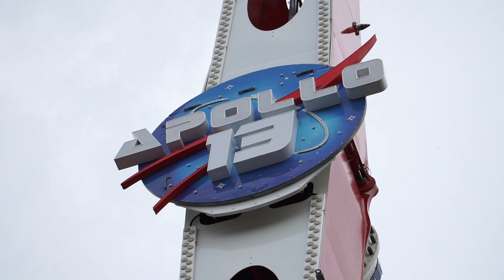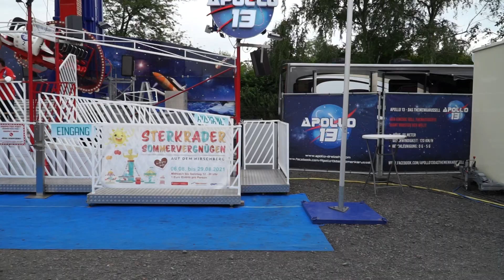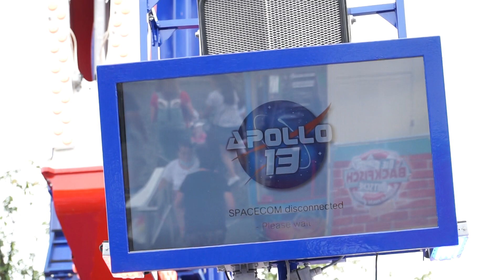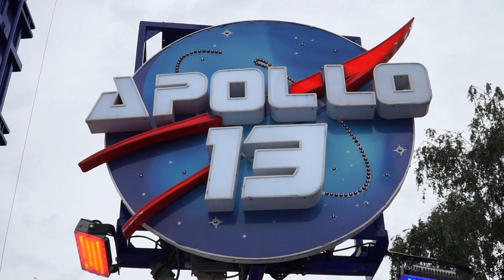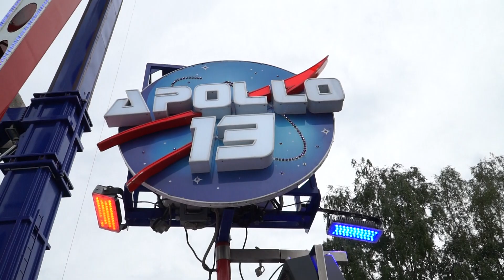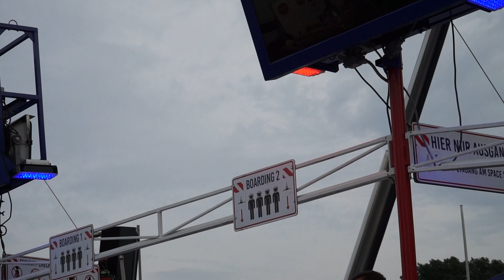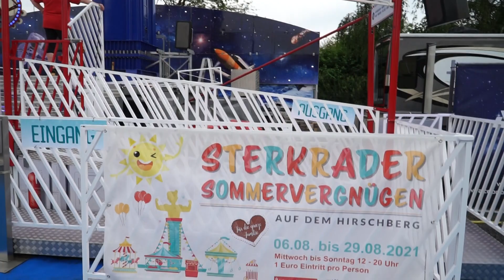"Apollo 13" auf dem "Sterkrader Sommervergnügen" 2021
Bei herrlichem Wetter Kirmesfeeling genießen.
Über einen netten Daumen würde ich mich freuen, gerne natürlich ein Abo und Kommentare dazu. Viel Spaß wünscht KaiKirmesChannel.